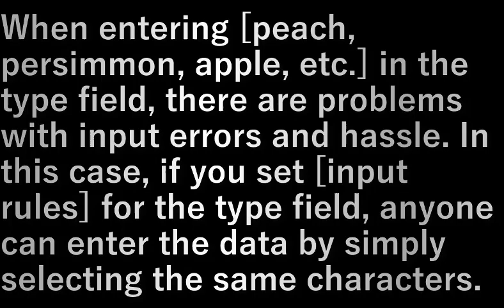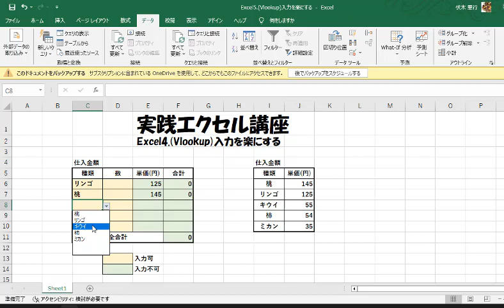Excel5.(Vlookup)入力を楽にするExcel5. (Vlookup) Make input easier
種類の項目に【桃、柿、リンゴ、、、】などを
入力するとき、入力間違い・入力が面倒の問題が出る
この時、種類の項目に【入力規則】を設定すると誰でも同じ文字を選択するだけで入力できるようになる

When entering [peach, persimmon, apple, etc.] in the type field, there are problems with input errors and hassle. In this case, if you set [input rules] for the type field, anyone can enter the data by simply selecting the same characters.

設備屋の適当田舎暮らし